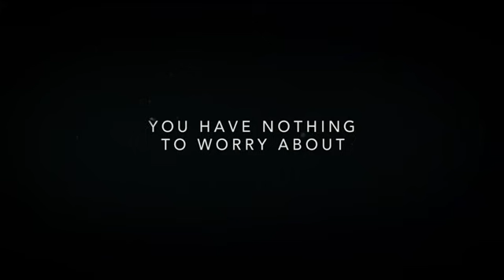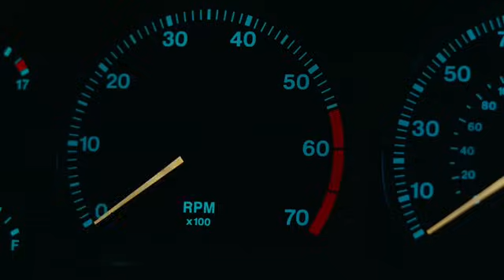The Invasion - Original Theatrical Trailer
The Invasion tells the story of a mysterious epidemic that alters the behavior of human beings into soulless replicants while we sleep.When a Washington D.C. psychiatrist (Nicole Kidman) discovers the epidemics origins are extraterrestrial, she must fight to protect her son, who may hold the key to stopping the escalating invasion.Based on Jack Finney's classic novel The Body Snatchers, Scott Mantz of Access Hollywood calls The Invasion “An engaging, entertaining thriller!”